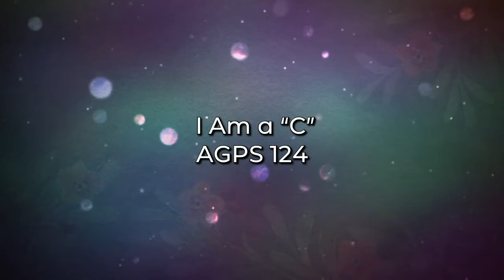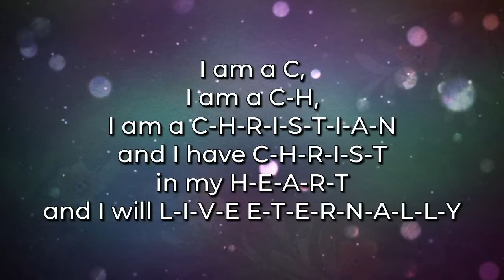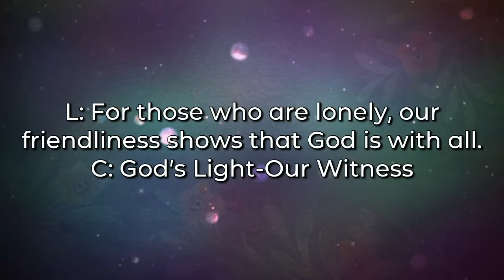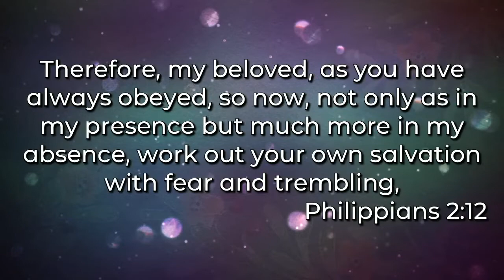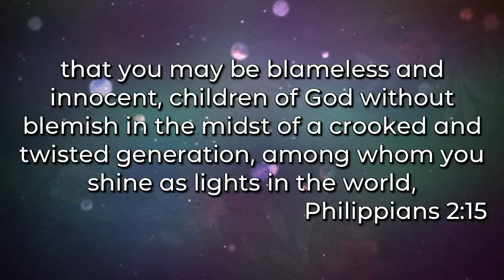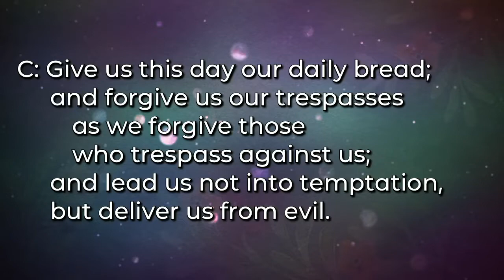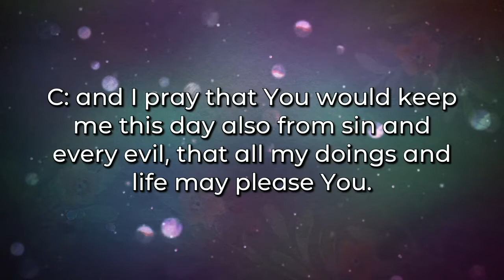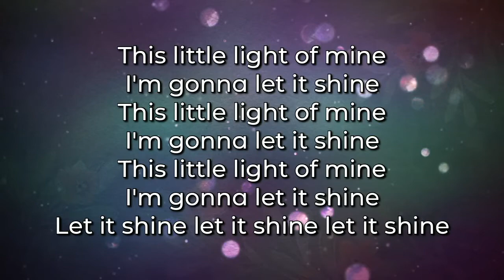Chapel June 3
Join Miss E for chapel as we talk about shining our light in the darkness!